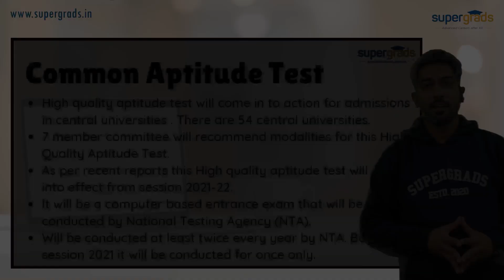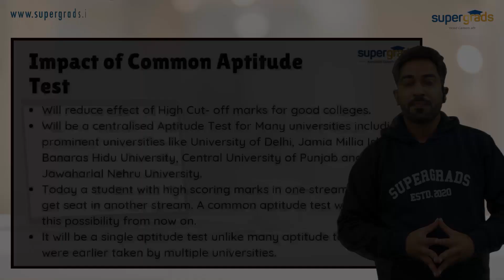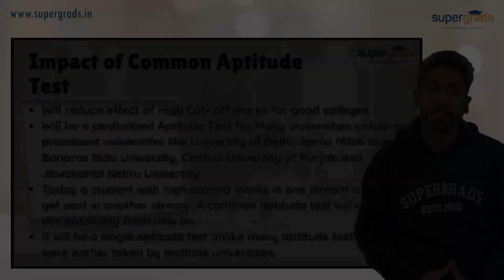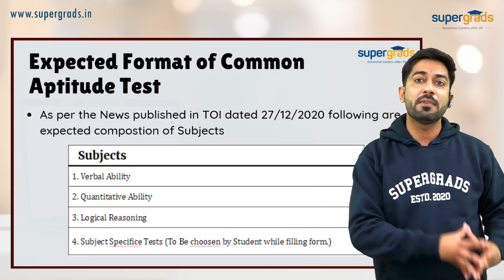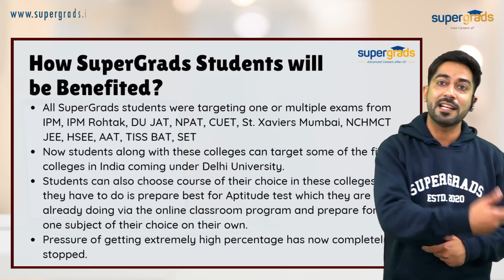Common Aptitude Test After 12th for Central Universities | Detailed Information | Supergrads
All Central Universities will conduct Common Aptitude Test after 12th for students. This Aptitude test will give admissions in various UG courses to students. This Aptitude test will cover some of the most looked upto universities of India like Delhi University, JNU, Jamia Milia Islamia and BHU. This video explains about the Aptitude test to be conducted by Central Universities from upcoming sessions.